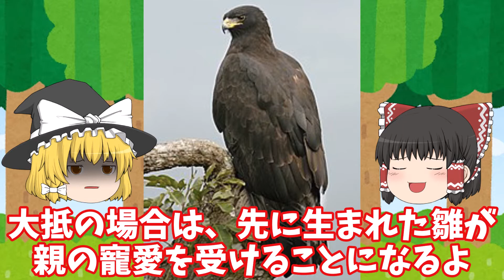【ゆっくり雑学】カザノワシはワシ界でもそこそこの異端【ゆっくり解説】【生き物】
カザノワシはタカ目・タカ科・カザノワシ属です
カザノワシ属にはカザノワシしか種類がいません

カザノワシは体長 70～80 cmの大型の猛禽類です。全身黒い羽毛に覆われていて、黄色い蝋膜(嘴を保護する膜)と足をもち、翼は長いといった外見上の特徴を有します。
昼になると、狩りのために林冠付近にある獲物の巣を探しまわります。その姿は、先ほども述べた真っ黒い大きな身体に加え、特徴的な羽の形状により、容易に判別できるといわれています。

カザノワシと他の猛禽を見分ける特徴としては、踵から足指までの部分が羽毛で覆われていること、ツメは長いがあまり強く湾曲していないことが挙げられるそうです。

カザノワシは最小の動作で長時間、高度を維持し飛行することが可能であり、そのために、ダージリン地方のレプチャ人はカザノワシを「止まることの無い鳥」と表現します。

カザノワシは哺乳類や鳥類、卵を捕食します。インドオオリスやボンネットモンキーと呼ばれるサルを獲物にすることもあるそうです。
リスやボンネットモンキー、その他多くの鳥類は、森の上をカザノワシのような猛禽類が飛ぶのを発見すると、警戒声を発します。
カザノワシの大きく曲がった爪は、獲物となる鳥の巣から卵を掴み取ることを可能にしていて、捕食するひな鳥を巣ごと持ち上げ、食事場所まで運び去るという特異な狩りを行う習性も確認されています。
同じ狩りの習性を持つ猛禽類には、ツバメトビがいます。

カザノワシは背の高い木の上に3～4フィートほどの幅の巣を作ります。1～4月になるとそこに茶色や薄紫色の斑点のある白い卵を1～2個生みます。 巣は使い捨てではなく、何年も再使用されます。

「１属１種って響き、いいねぇ」ｂｙ霊夢